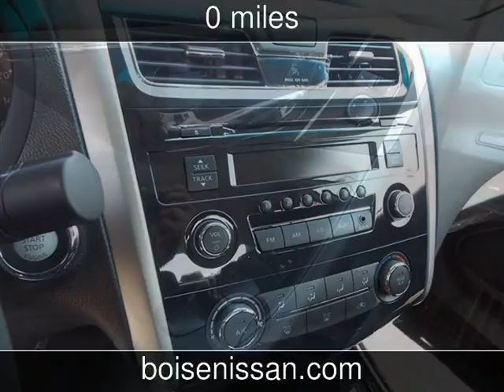2013 Nissan Altima 2.5 New Cars - Boise,Idaho - 2013-08-04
See more details about this new car This 2013 Nissan Altima 2.5 with 0 miles is for sale at Boise Nissan.